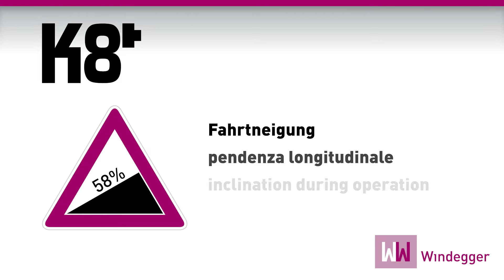Windegger K8+ | Hebebühne für die Apfelwirtschaft | Lifting platform for the apple growing industry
Unsere K8+ ist die stärkste Arbeitsbühne am Markt und für höchste Anforderungen im Gelände konzipiert. Die einzigartige zertifizierte Fahrtneigung von 58% und Hangneigung von 30 % garantieren ein sicheres Arbeiten in jedem Moment.

Our K8+ is the strongest working platform on the market and is designed for the most demanding requirements in the field. The unique certified travel inclination of 58% and slope inclination of 30% guarantee safe working at all times.

La K8+, è la più robusta piattaforma sul mercato, concepita per i terreni più impegnativi. La pendenza longitudinale del 58% e laterale del 30% garantisce un’operatività sicura in ogni momento.